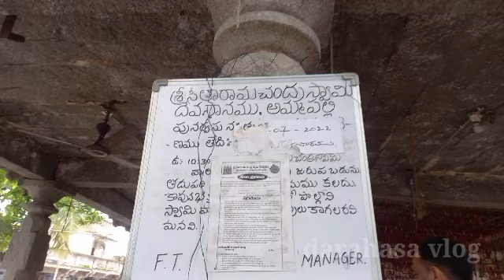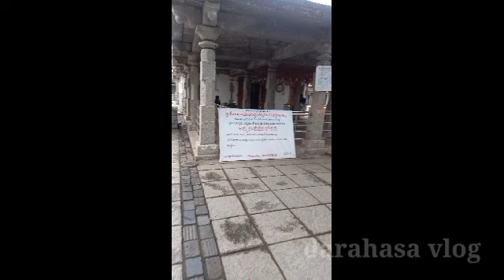Ammapalli Sri Seetha Rama Chandra Swamy Temple | అమ్మపల్లి శ్రీ సీతారామచంద్ర స్వామి ఆలయం చరిత్ర